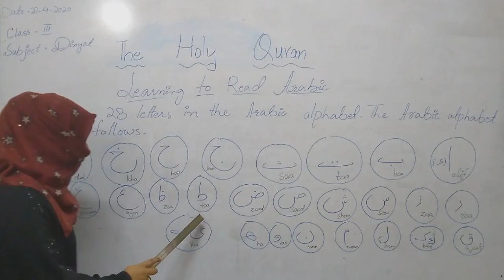Class 3rd The Holy Quran Learning To Read Arabic HAYAT SCHOOL Junior Branch